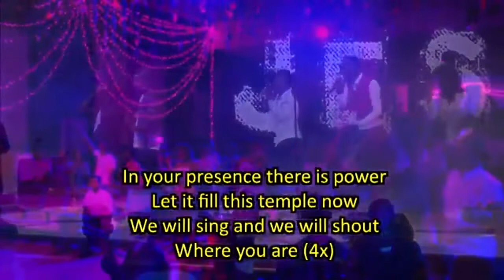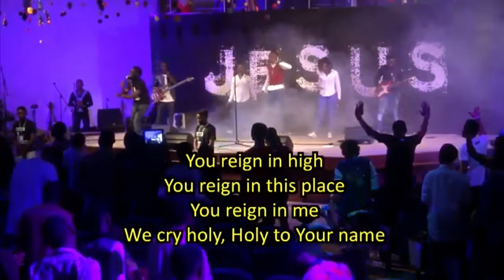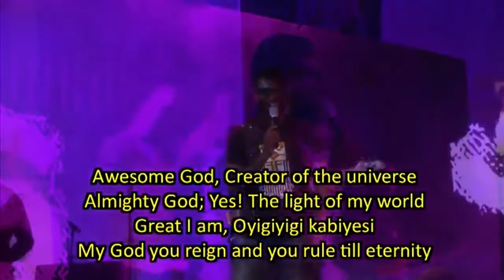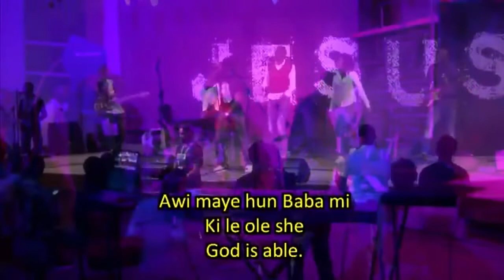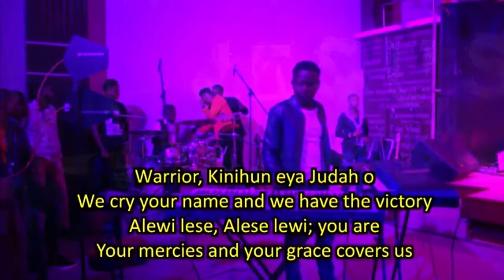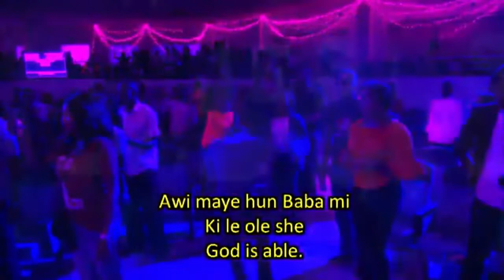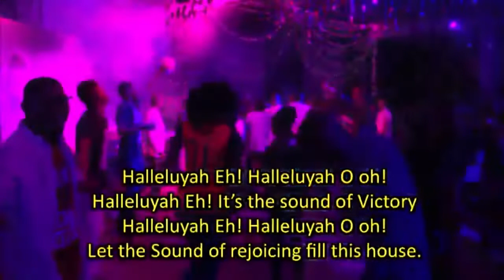Gospel Forces On The Rock Concert 2018 - Ikay Rocks - Worship Songs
IKAY Rocks presents Gospel Force's ON THE ROCK CONCERT 2018. A gospel song concert for Christians. Listen and be blessed